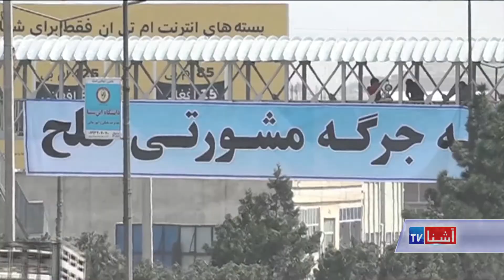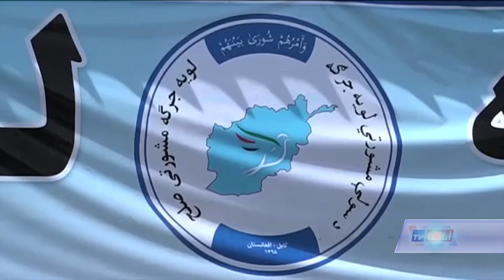Khalilzad continues peace talks with leaders in Kabul - VOA Ashna